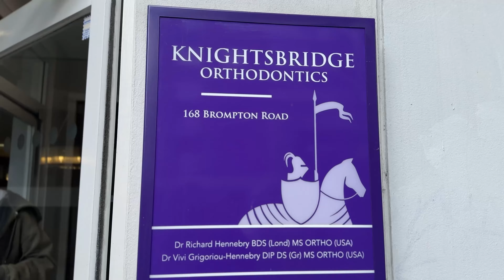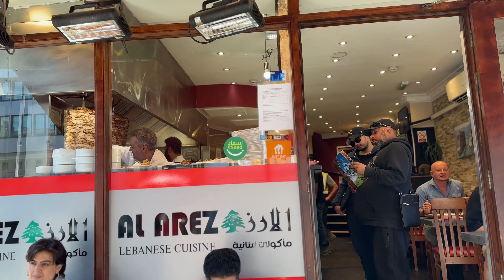SCREEN TIME FOR GHAZI | KASHMIRI CHAI☕️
Hi All, I'm glad you're here! I share my daily Life style vlogs & sharing some motivational quotes as well to keep everyone smiling✨️

Many thanks✨